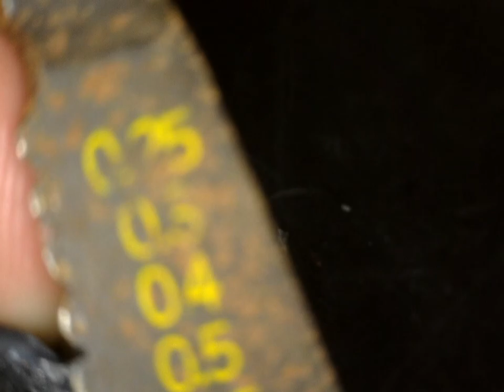【メンテナンス】携帯電話充電器が充電できなくなった 2016